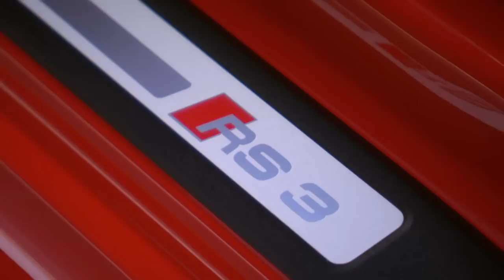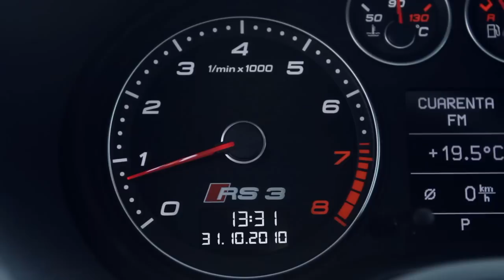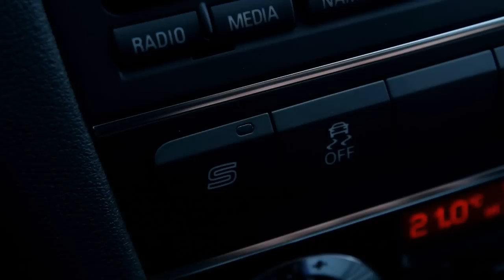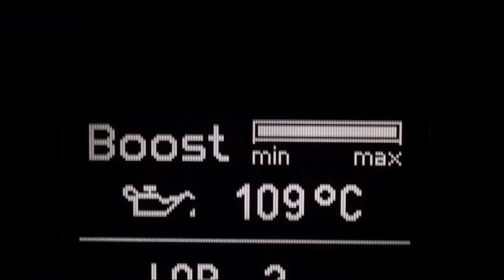Audi RS 3 Sportback raw footage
Designed to be the last hurrah for the current A3, the high performance model is distinguished by an aggressive front fascia, an anthracite grille, and matt aluminum accents. Elsewhere, there are aerodynamic side skirts, a dual exhaust system, and 19-inch alloy wheels.

Inside, the cabin is outfitted with Nappa leather sport seats, piano black trim, a flat-bottom steering wheel, and a driver information system with a lap timer.

Under the hood, power is provided by a turbocharged 2.5-liter five-cylinder engine that develops 340 PS (250 kW / 335 hp) and 450 Nm (332 lb-ft) of torque. It is connected to a seven-speed S tronic transmission which enables the car to accelerate from 0-100 km/h in 4.6 seconds and hit an electronically limited top speed of 250 km/h (155 mph).

To ensure the car isn't just about straight line performance, engineers equipped the RS3 with quattro all-wheel drive and a sport suspension which lowers the ride height by approximately 25mm. Additionally, there's a high performance braking system with ventilated discs that measure 370mm up front and 310mm in the rear.

The RS3 Sportback will go on sale shortly and German pricing starts at €49,900.